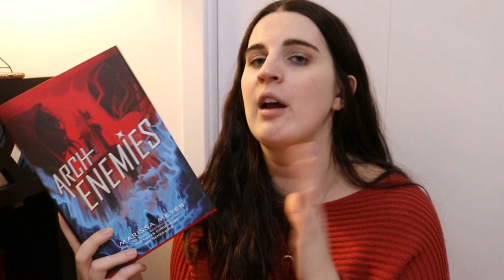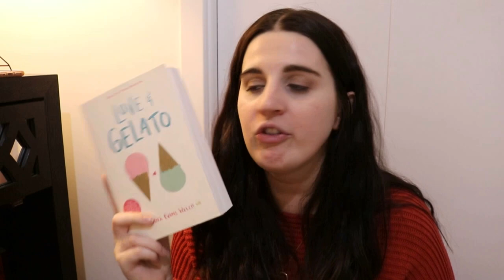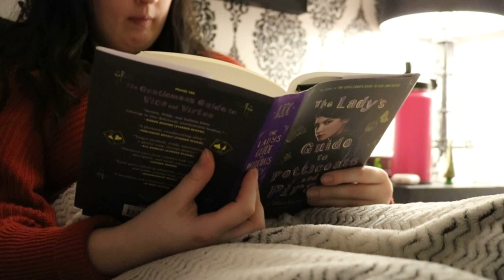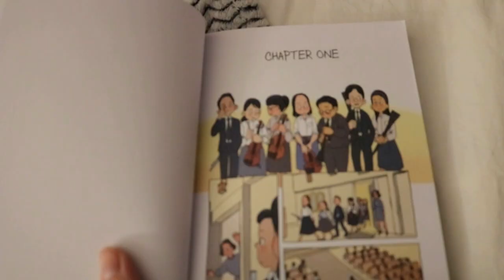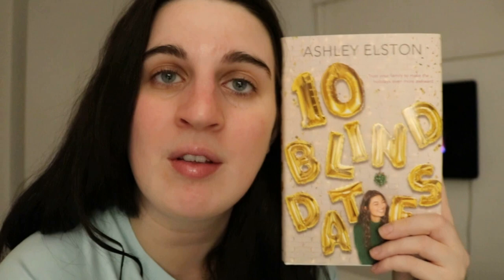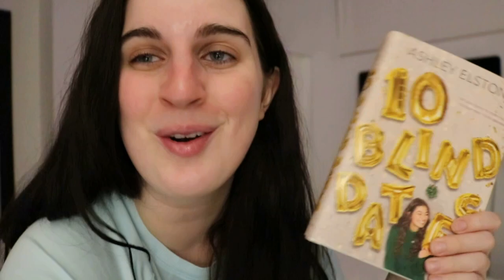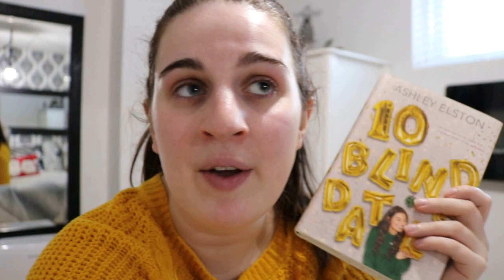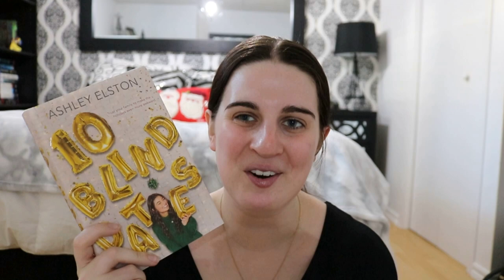24 HOURS OF READING | Basically Readathon 📚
I participated in the BasicallyReadathon and vlogged my experience!